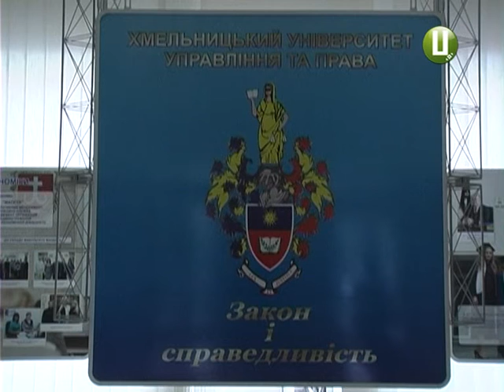ХОДТРК "Поділля-центр" - Хмельницький університет управління та права уже з ректором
Хмельницький університет управління та права обирав ректора. Серед кандидатів на заміщення цієї посади – теперішній ректор закладу Олег Омельчук  та  проректор з міжнародних зв’язків Хмельницького національного університету Микола Йохна .